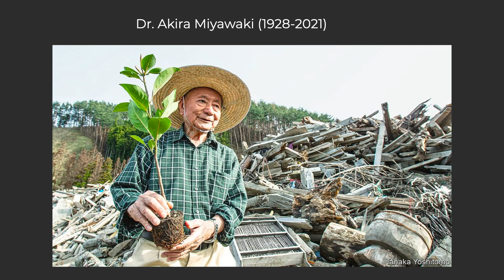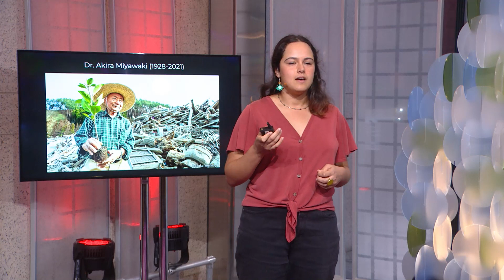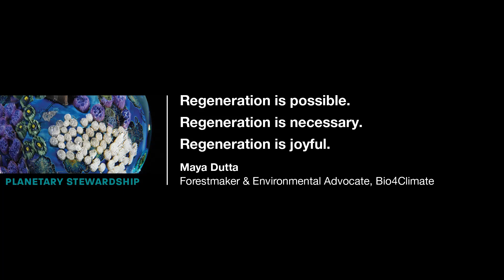Plant hope and healing one pocket forest at a time | Maya Dutta | TEDxBoston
We need nature -- biodiverse, healthy ecosystems -- to survive and to live well. In communities around the world, people are turning to Miyawaki Forests as a way to reestablish pockets of forest ecosystem, supporting biodiversity and human wellbeing in turn. These small-scale examples of regeneration can be deployed to increase resiliency and environmental justice, integrating nature into urban environments, combating excess heat, pollution, flooding, and other climate risks, and allowing communities a chance to take direct climate solutions into our own hands.

Maya Dutta is an environmental advocate and aspiring ecosystem restorer working to spread understanding on the key role of biodiversity in shaping the climate and the water, carbon, nutrient and energy cycles we rely on. She is passionate about climate change adaptation and mitigation and the ways that community-led ecosystem restoration can fight global climate change while improving the livelihood and equity of human communities. She works on project management, Miyawaki forests, partnerships, research, outreach, and education and advocacy efforts at Biodiversity For a Livable Climate (bio4climate.org). Having grown up in New York City and lived in cities all her life, Maya is interested in creating more natural infrastructure, biodiversity, and access to nature and ecological connection in urban areas. This talk was given at a TEDx event using the TED conference format but independently organized by a local community.